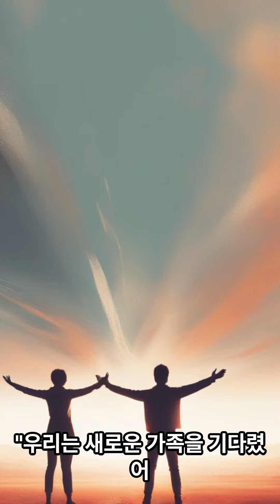무서운 이야기 쓰러진 시간의 집